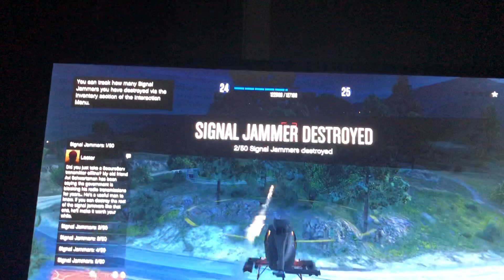Literally the most insane rp glitch in Gta 5 using save wizard FROZEN MONEY GLITCH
Insane rp glitch Gta online